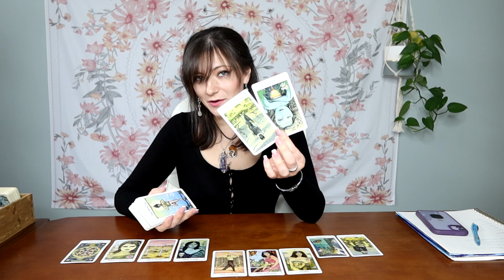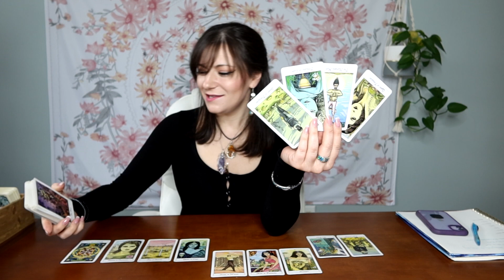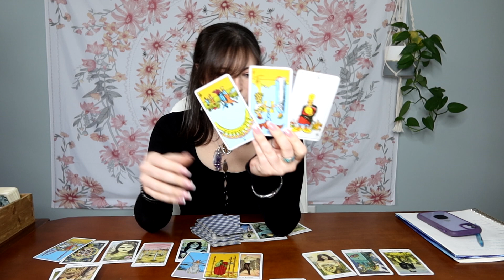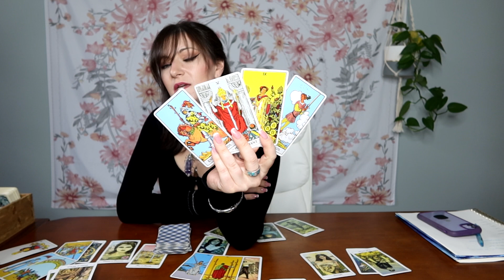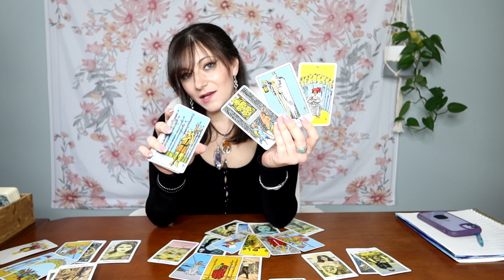Virgo: 😂You Don't Want Anything To Do With Them But Spirit Brought Them For A Reason...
This is a general tarot reading for Virgo, sun, moon, rising, Venus & Jupiter. Please keep in mind energies can be reversed. We all have masculine & feminine energy & energy is not gender. This is a general reading so it may not resonate for everyone and that is okay- please check your other placements🤗❤️.

This is a General Tarot Reading & For Entertainments Purposes Only! Free Will Can Change Outcome.

Tarot Illuminati
Cosmic Tarot
Rider Tarot Deck
Witches Tarot
Tarot in Wonderland
Revelations Tarot